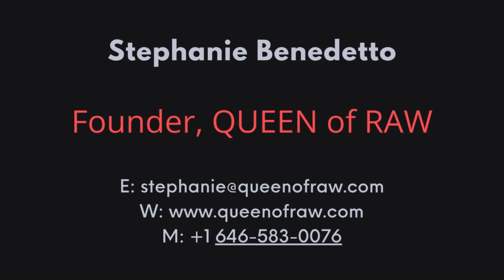How Can I Sell My Unused Textiles - Asi Efros and Stephanie Benedetto, Founder of Queen of Raw.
Queen of Raw is a marketplace for businesses to buy and sell unused textiles, keeping them out of landfills and turning pollution into profit.

In this video, Stephanie Benedetto talks about how she built a global company in just a few years, the challenges and successes as well as gives invaluable advice on how to launch a startup. She also explains the capabilities of Queen of Raw’s Software, Materia MX, which balances supply chain profitability with sustainability and allows fashion brands to sell their unused fabrics at a profit.

*Watch other related videos, from the Intimate Talks Interview Series:

DO YOU WANT TO BE YOUR OWN BOSS? - What They Don’t Tell You - Intimate Talks Series with Asi Efros

WHY YOU START YOUR BUSINESS - Asi Efros - Let's talk about what is a good reason to start a business - Intimate Talks Interview Series with Asi Efros

-HOW TO BECOME AN EDITORIAL FASHION PHOTOGRAPHER - Asi Efros & Taurat Hossain, The WonderLoft - Intimate Talks Interview Series with Asi Efros:

-HOW TO START A LINGERIE BUSINESS (Part 1 of 2) - Asi Efros & Ilona Shariga, CEO of Ms Pomelo - Intimate Talks Interview Series with Asi Efros

-HOW TO START YOUR LINGERIE BUSINESS (Part 2 of 2)- Asi Efros & Ilona Shariga, CEO of Ms Pomelo - Intimate Talks Interview Series with Asi Efros

-BEST BRA-FITTING ADVICE - Asi Efros & Bra Fitting Expert, Jill Kenton - Intimate Talks Interview Series with Asi Efros

-JOURNELLE - THE RECIPE FOR SUCCESS - Asi Efros & Guido Campelo, CEO, Jornelle - Intimate Talks Series with Asi Efros

Filming equipment:
Logitech Brio 4K Webcam, Ultra 4K HD
Rode Lavalier GO Professional-Grade Wearable Microphone
Fovitec 2-Light High-Power Fluorescent Studio Lighting Kit